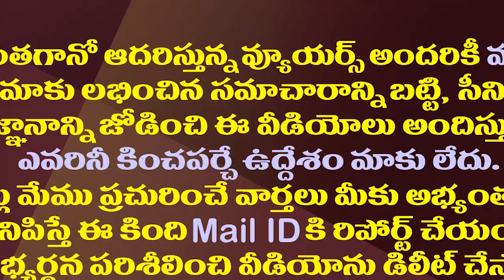అందరి టార్గెట్ జగనే..ఇంతకీ ఎవరితో ఎవరు పొత్తు?| New Alliances In Andhra Pradesh Politics